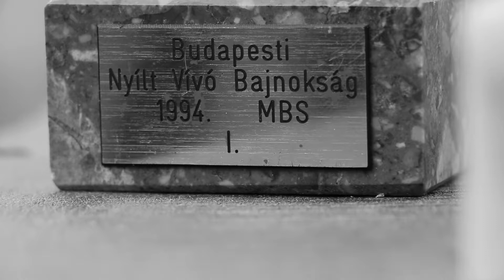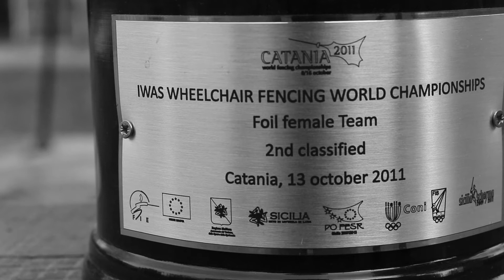9.tv - Sansz - Büszkeségünk: Juhász Veronika roma paralimpikon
Mai műsorunkban egy interjút láthatnak Juhász Veronika paralimpikonnal, aki Londonban, csapatban második helyezést ért el vívásban. Egy igazi példakép.